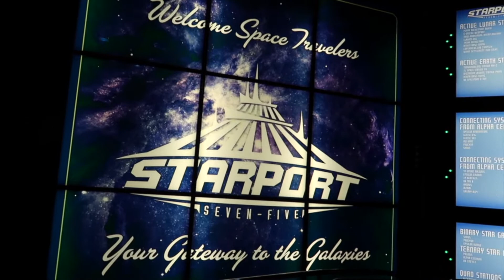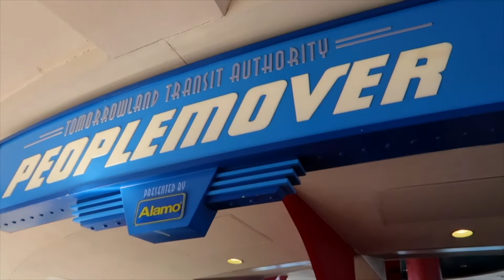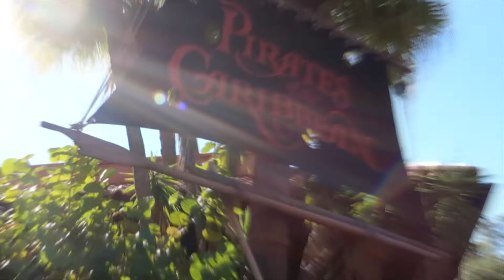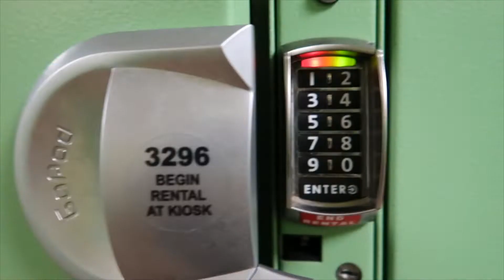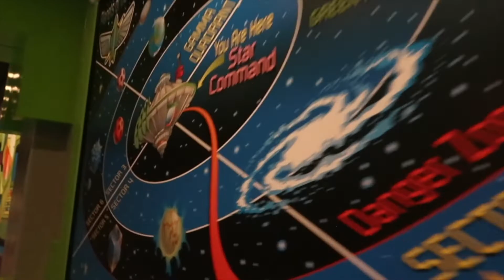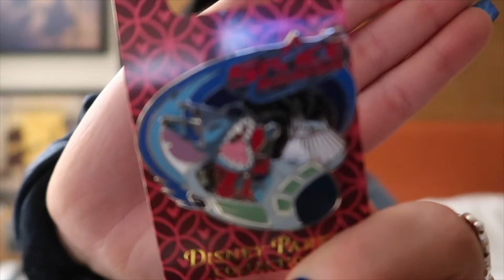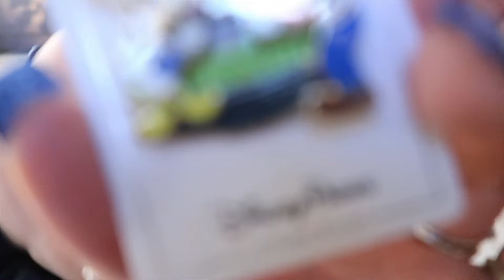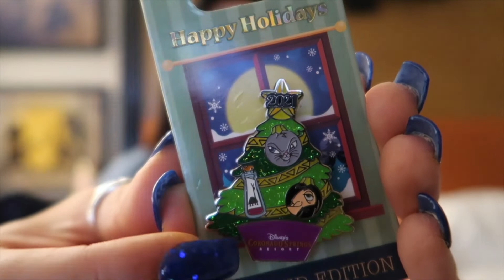Celebrating Disney World's 50th Anniversary!💕🏰✨ | Disney World Vlog Day 2 | Madalyn Cline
In todays vlog we celebrated Disney World's 50th Anniversary at Magic Kingdom!!🥳💕

🔸Thank you so much to all of my Patrons who support me!! And a special thank you to this month's $5+ Patrons: Beth C. and Kellie S.!!! You can join my Patreon for a little as $1/month to unlock exclusive Sneak Peeks and Behind The Scenes Tips and Tricks!

ᴀꜰꜰɪʟɪᴀᴛᴇ ʟɪɴᴋꜱ & ꜱᴜᴄʜ ᴛʜɪɴɢꜱ:

✦ Like my thumbnails?! Create AMAZING (and easy) thumbnails with PicMonkey!
✦ Join Honey FOR FREE today to start saving $$ when buying online! ( ಠ ͜ʖರೃ)
✦ Use promo code MADALYN at Buckle Bunnie Beautie for 10% off your entire purchase!! (If y'all don't try the Fringe Benefit Primer OR the Hunnie Bunnie blush, I am going to SUE!!!) ᕙ(⇀‸↼‶)ᕗ
✦ Get $5 off of your first Colourpop purchase of $15 or more when you use this link!!(ﾉ◕ヮ◕)ﾉ*:･ﾟ✧

All opinions are 100% my own. I am always going to be honest with you guys, whether the products were sent to me or if I bought them myself. Links marked with ✦ (filled in) are affiliate links, which means if you click the link and order through that link, I will be receiving a small commission or gift on that purchase.

Video #333